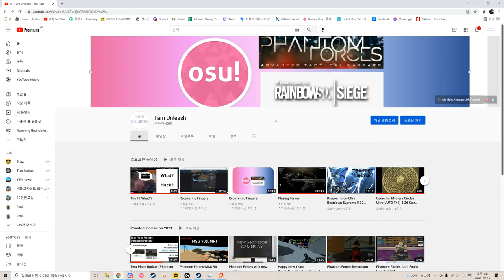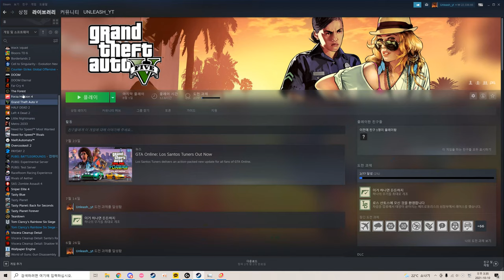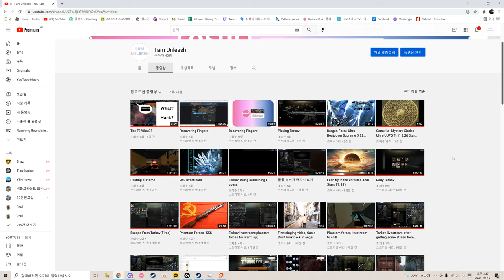Really Important Announcement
It's an announcement that you must know. If you want to know about more details about the reason why I can't upload videos, please come to my discord server and ask me my DM or ask it on the general section of my discord server.
Here is the link to it.